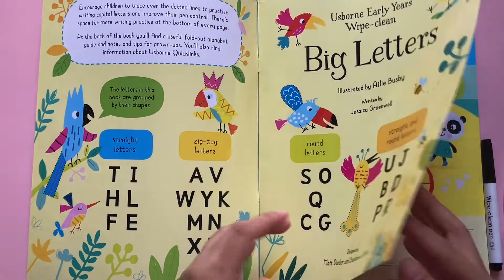Usborne Early Years Wipe-Clean Big Letters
Book preview of Usborne Early Years Wipe-Clean Big Letters

Publisher : Usborne Publishing Ltd.

Pages : 26

Format : Wipe clean book

Book Size : 21.6 x 27.6cm

Book is apart of my daughter books collection.

Thus, some of it might have minor/major defect caused by my daughter 😅.